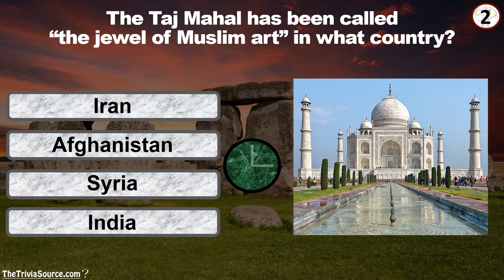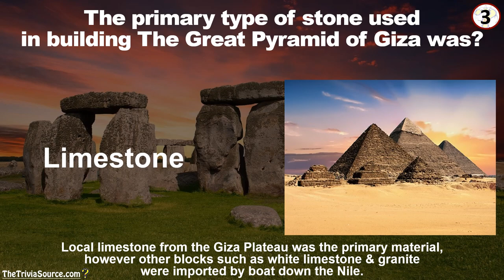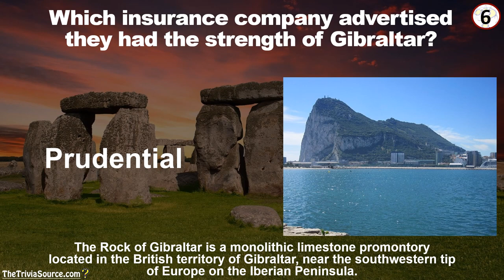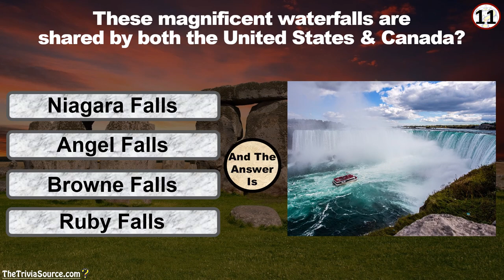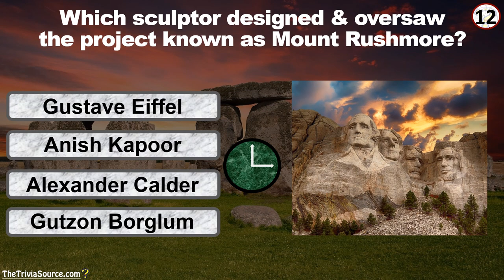Monuments & Landmarks – Trivia & Quiz – #1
Twelve questions on the world's Monuments & Landmarks to put your memory to the test,